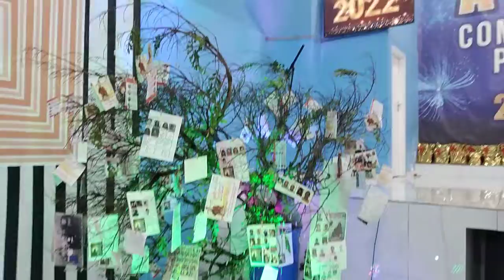Ano da retomada (5)